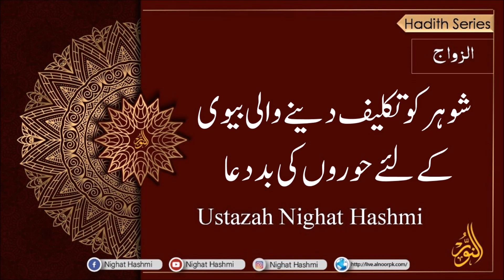16- Shohar ko takleef dene wali biwi k liye horon ki bad dua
☆ الازواج حدیث سیریز ☆

ٰ ^ اسلام نے مرداورعورت کو نکاح جیسے 'خوبصورت' , 'پاکیزہ' اور 'باعزت' بندھن میں باندھ کر انسانیت کو " تکریم" بخشی ہے۔

ٰ ^اس بندھن میں بندھ جانے والے "ازواج" کہلاتے ہیں، ازواج کے رشتے کی اہمیت و احکامات ۔۔ نبیِ اکرم محمدﷺ کی احادیث میں الحمداللہ واضح بیان ہیں۔

ٰ ^ ~ نکاح کی اہمیت, ~ نکاح کے لئے ساتھی کا انتخاب, ~انتخاب کے لئے لڑکے اور لڑکی کا ایک دوسرے کو دیکھنا, ~لڑکے اور لڑکی کی رضامندی کی اہمیت, ~نکاح کے موقع پر نصیحت کی ضرورت محسوس کرنا، ۔۔۔۔ کچھ ایسے سوالات ہیں جن سے معاشرے کے ہر فرد کا سامنا ہوتا ہے۔ "تو

ٰ ^ معاشرے کی " زنگ آلود " سوچوں, روایات اور مطالبات سے خود کو " آزاد " کرنے کے لئے ۔۔۔۔ معلمِ انسانیت محمدﷺ کی " تعلیمات کی روشنی" حاصل کیجئے۔

☆ الازواج حدیث سیریز ☆

. ☆ Azwaaj-Hadith Series ☆ .

Delivered By: Ustazah Nighat Hashmi

Presented By: Al Noor International Welfare Foundation